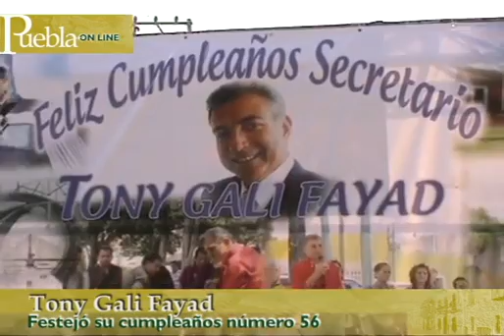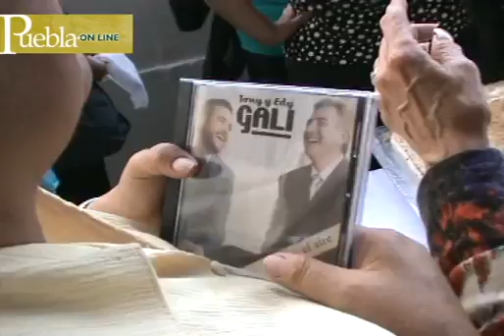Tony Gali Fayad celebra su cumpleaños número 56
Arropado por el gobernador Rafael Moreno Valle, Tony Gali Fayad, secretario de Infraestructura, festejó su cumpleaños número 56.
23 noviembre 2012